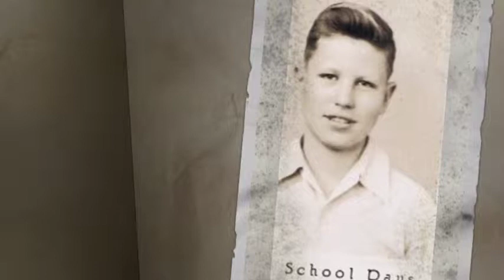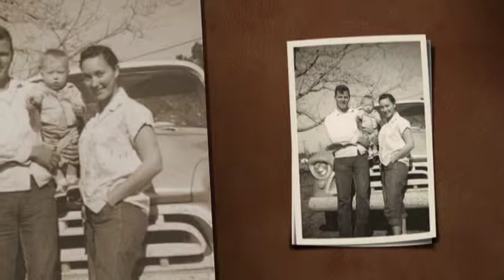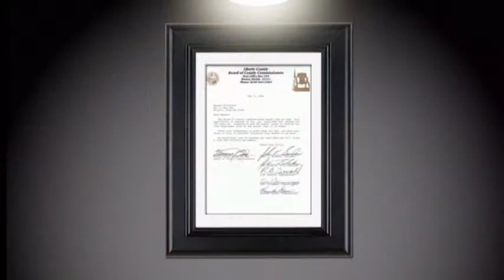Edward Norman Whitfield August 17,1933-May 12, 2011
Grandaddy Norman Whitfield